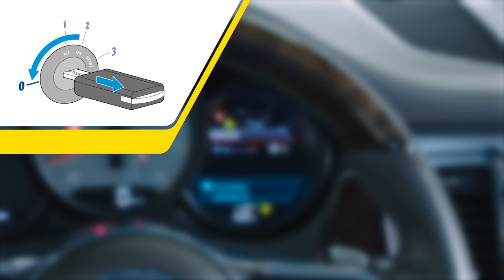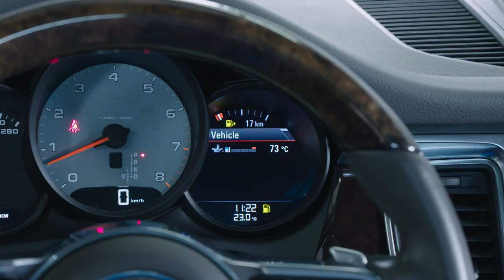Bilstein | Einbau Porsche Macan 95B HA - BILSTEIN B3 Luftfedermodul by GÖHRUM Fahrzeugteile GmbH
Bilstein | Einbau Porsche Macan 95B HA - BILSTEIN B3 Luftfedermodul

• 100% Funktionalität wie am ersten Tag
• 100% Neuteile für ein Maximum an Stabilität und zuverlässiger Sicherheit
• 100% kompromisslose Erstausrüster-Qualität

▬ GÖHRUM ▬▬▬▬▬▬▬▬▬▬▬▬▬▬▬

▬ Die Fakten ▬▬▬▬▬▬▬▬▬▬▬▬▬▬

EIN TEIL DES ERFOLGS:
- Handelstreue
- klare Sortimentspolitik

GÖHRUM Fahrzeugteile GmbH
Ulmenstr. 19
71069 Sindelfingen

▬ Ende ;-) ▬▬▬▬▬▬▬▬▬▬▬▬▬▬▬